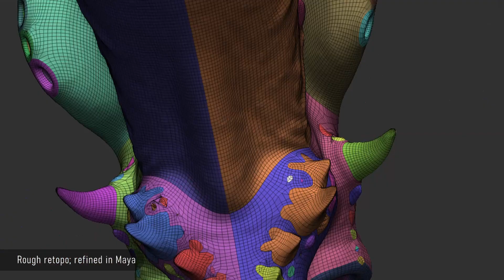Daspletodontoceratops primigenius | 3D Modeling, Texturing, Animation, & Rigging Show Reel | 2023